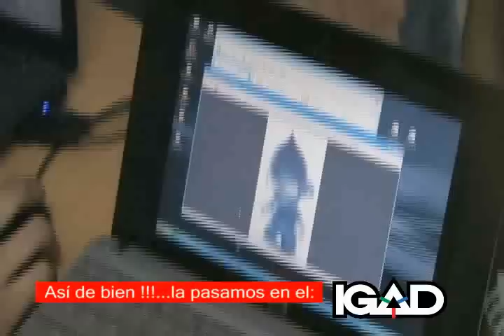Vida en el IGAD